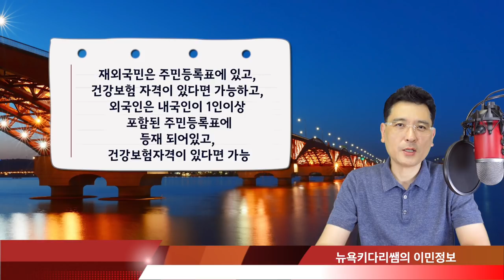해외 재외동포가 9월달 한국 재난지원금 25만원 받으려면, 이것 알고있어야 합니다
1. 미국 삶속에 모습 이모저모
2. 한국 삶속에 모습 이모저모
3. 미국에서 꼭 알고 살아야 할 정보
4. 키다리 쌤과 Talk
5. 키다리 쌤과 Business 엿보기
6. 구독자 사연 소개
7. Road Driving
8. 뉴욕 키다리 쌤과 실시간 만남
9. 키쌤의 글로벌 핫이슈